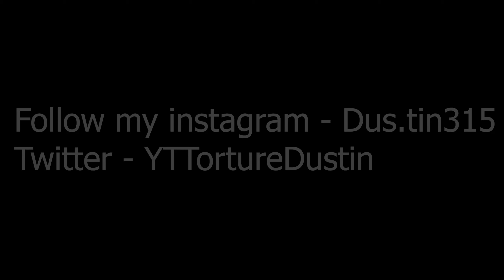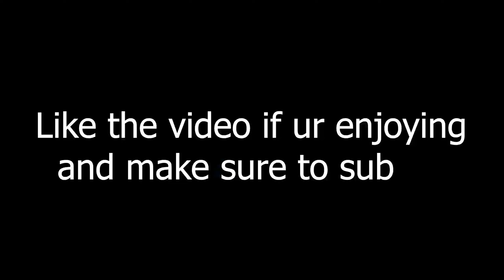Colors 🎨 (Fortnite Montage)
Comment 'yo' if you see this...

This took a while to make so hope you enjoyed :)